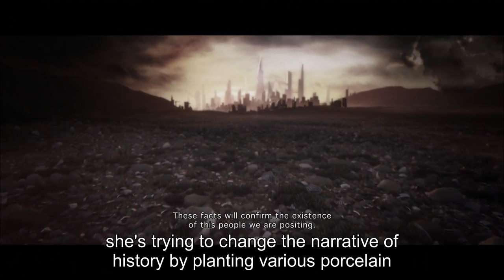An interview with Larissa Sansour: In the Future, They Ate from the Finest Porcelain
We sat down with Palestinian artist Larissa Sansour, who has returned to Bluecoat with her major solo exhibition,  In the Future, They Ate from the Finest Porcelain.

The show draws on themes of science fiction, archaeology and politics, and comprises an award-winning film, a document of a performance, and a large brand new installation resembling a plague of locusts.